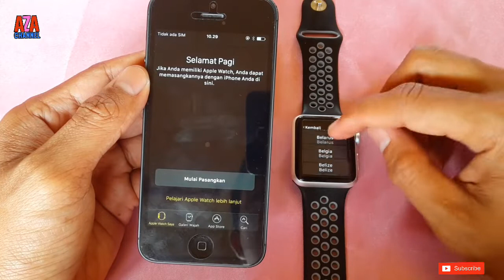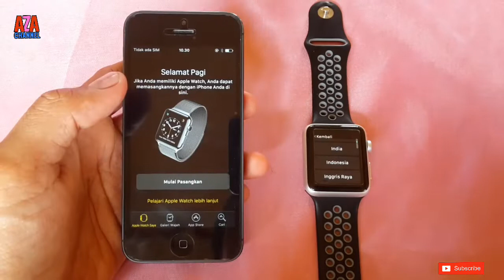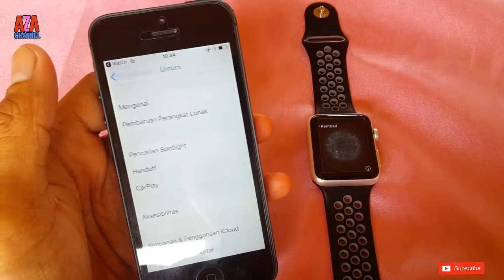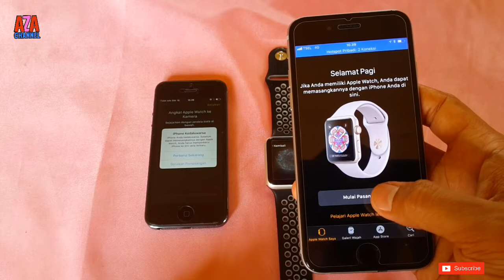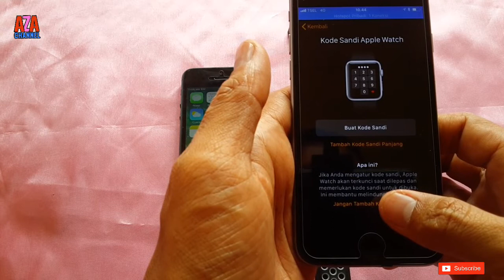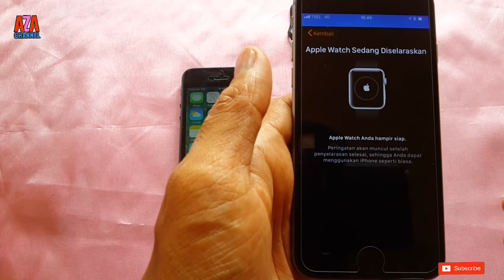IPHONE 5 TIDAK SUPORT DENGAN APPLE WATCH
TERNYATA APPLE WATCH TIDAK BISA PAIRING DENGAN IPHONE 5